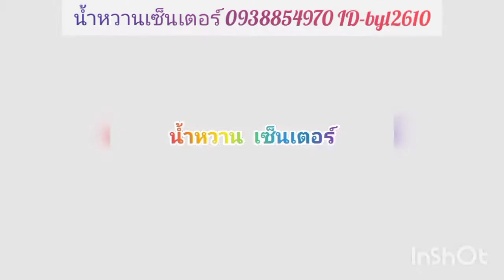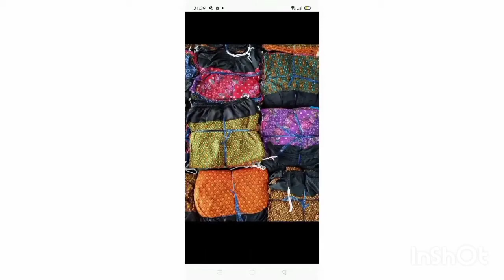ขายส่งกางเกงหัวต่อ34บาท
สนใจกางเกงคนแก่ ใส่สบาย ราคาส่งถูกๆรับไปขายต่อกำไรงามๆ
สนใจติดต่อเพิ่มเติมได้ที่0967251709
หรือ สนใจดูสินค้าเพิ่มเติมได้ที่ไลน์กลุ่ม กดลิงคิ์ด้านล่างค่ะ